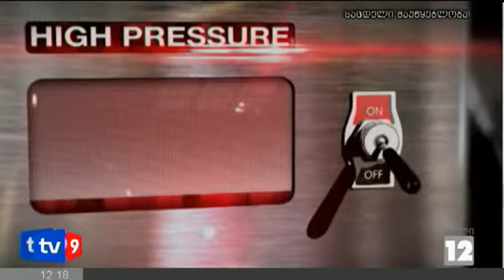ახალი 12 | წულუკიანის გეგმები | 09.10.12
სისხლის სამართლის რეფორმა, სასამართლოს დეპოიტიზირება, საპროცესო შეთანხმების ინსტიტუტის გადახედვა-ეს იუსტიციის მინისტრობის კანდიდატის პრიორიტეტებია. თეა წულუკიანმა საკუთარ გეგმებზე ეკა ბერიძის გადაცემაში ვრცლად ისაუბრა. მომავალი მინისტრი გეგმავს, წლების განმავლობაში დახურული სამინისტრო საჯარო გახადოს, გახსნას და საზოგადოებასთან მუდმივად იკონტაქტოს, ასევე იმუშაოს დარგის სპეციალისტებთან, მოწვეულ ექსპერტებთან და არასამთავრობო სექტორთან ერთად. წულუკიანის დაპირებით გადაიხედება და თავიდან დაიწყება ყველა იმ გახმაურებული საქმის გამოძიება, რომელთა მიმართ დღემდე ბევრი კითხვა არსებობს. მინისტრობის კანდიდატს კონკრეტული გეგმა აქვს საპროცესო შეთანხების ინსტიტუტის შესახებაც. იდეა დარჩება, თუმცა თავისუფლებით ვაჭრობის მექანიზმი გაუქმდება. წულუკიანმა ჯერ სიევ მოქმედ მინისტრზეც ისაუბრა და თქვა, რომ ზურაბ ადეიშვილმა საქართველო უკვე დატოვა.